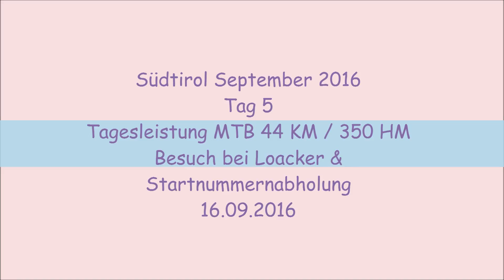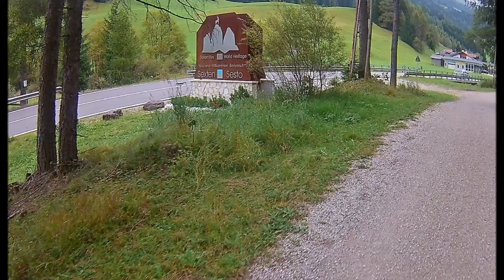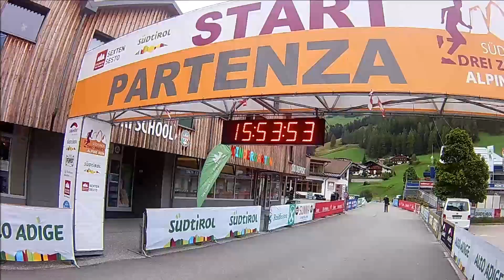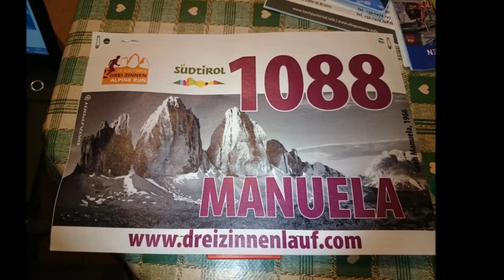Südtirol 16.09.2016 - Besuch bei Loacker & Startnummernabholung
Südtirol September 2016
Tag 5
Tagesleistung MTB 44 KM / 350 HM
Besuch bei Loacker & Startnummernabholung
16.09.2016